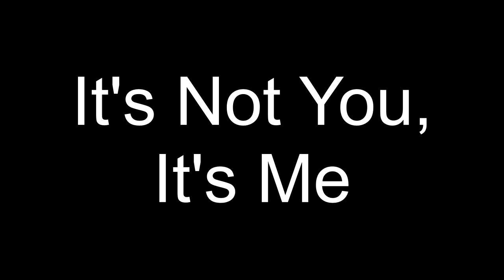It's Not Me, It's You (Demo)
Wrote a new song for you to deliberate over, should I add to this or leave it in the white void I seemingly wrote it in, let me know your thoughts!